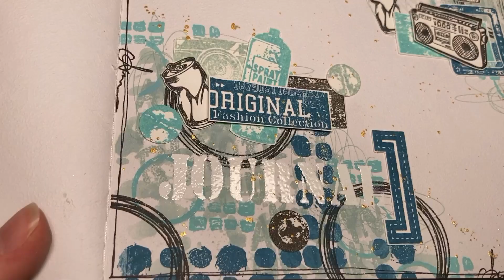[TUTO] Comment faire une page d'ART JOURNAL très FACILE & RAPIDE?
🌸--- DÉROULEZ-MOI 🌸

Hello Hello!!

On se retrouve aujourd'hui avec une nouvelle page d'artjournal très facile et hyper rapide à réaliser.
Idéale pour les débutants ou celles/ceux qui n'osent pas se lancer :-)
Cette page est faite à partir d'encres distress oxide et de produits de la marque Graffiti Girl dont voici le lien de la boutique

Dites-moi si ce petit projet vous plait et même si cette fois il n'y a pas de sketch vous pouvez évidemment lifter ma page et m'envoyer une photo par mail à l'adresse ci-dessous 😊
Je me ferai un plaisir de montrer vos réalisations dans ma prochaine rétrospective début août.

A bientôt!
Scrap'bises
Céline, La Ch'tite Scrappeuse